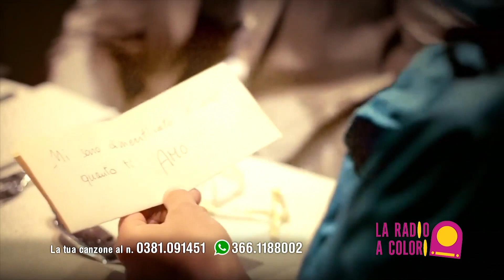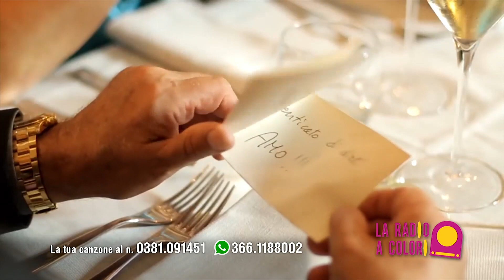La Radio a Colori presenta: Marianna Lanteri